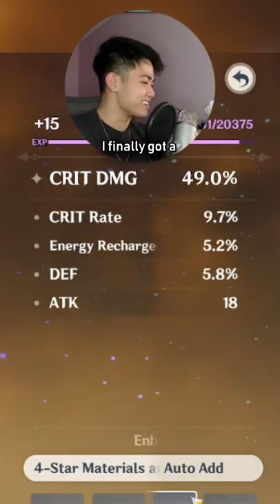the perfect raiden shogun circlet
I just need more crit rate and then my Raiden Shogun is basically perfect :)